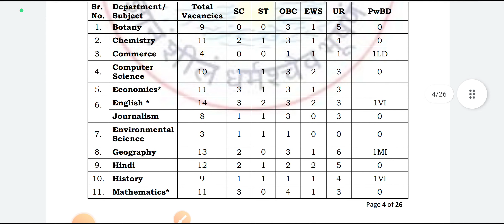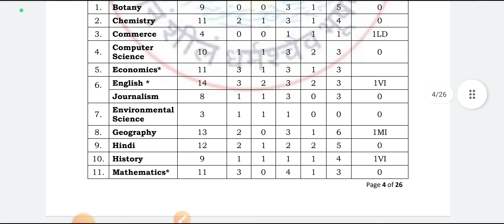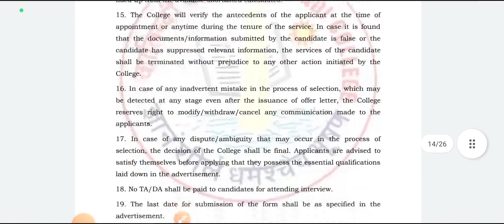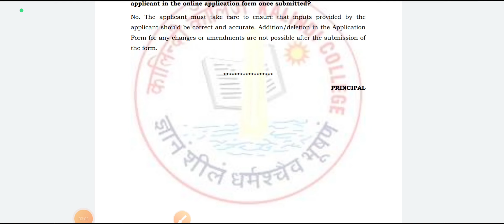KALINDI COLLEGE LATEST ASSISTANT PROFESSOR VANCANCY UNIVERSITY OF DEHLI DETAIL ADVERTISENT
kalindi college
Hello friends, I will give you information about all the jobs in India, as well as providing you with general knowledge about all the states of the country and all types of vacancies of the states, I will provide you the smallest information about Madhya Pradesh and Every advertisement which is related to the job will also give you information here, this channel will be very beneficial for you and it will be meaningful in taking you to the heights, I wish you all the best, thank you